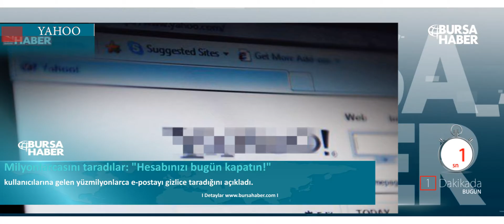05 10 2016 Çarşamba Günün Özeti